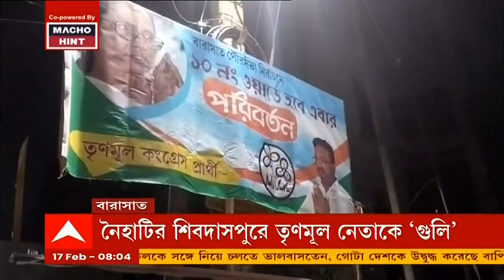TMC Leader Attacked: নৈহাটিতে তৃণমূল নেতাকে লক্ষ্য করে গুলি-বোমা, অল্পের জন্য রক্ষা|Bangla News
নৈহাটির শিবদাসপুরে তৃণমূল নেতাকে লক্ষ্য করে গুলি চালানোর অভিযোগ, ছোড়া হল বোমাও। অল্পের জন্য রক্ষা পেলেন তৃণমূল নেতাও। প্রতিবাদে হালিশহরে কল্যাণী এক্সপ্রেসওয়ে অবরোধ করেন তৃণমূল কর্মীরা। ব্যারাকপুর ১ নম্বর ব্লকের তৃণমূল নেতা রানা দাশগুপ্তর অভিযোগ, গতকাল রাতে বাড়ি ফেরার পথে, তাঁর গাড়ি লক্ষ্য করে গুলি চালায় দুষ্কৃতীরা। বোমাও ছোড়া হয় বলে অভিযোগ। তৃণমূল নেতার দাবি, বাইকে চড়ে আসে দুই দুষ্কৃতী। গুলি লক্ষ্যভ্রষ্ট হয়ে গাড়ির দরজায় লাগে। রাতেই ঘটনাস্থলে যায় বীজপুর থানার পুলিশ। কী কারণে হামলা খতিয়ে দেখা হচ্ছে।